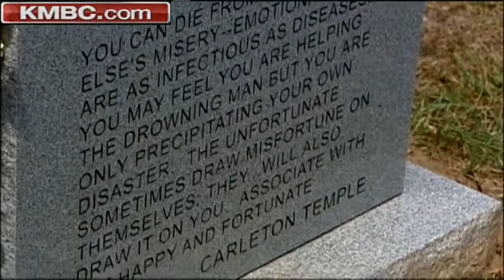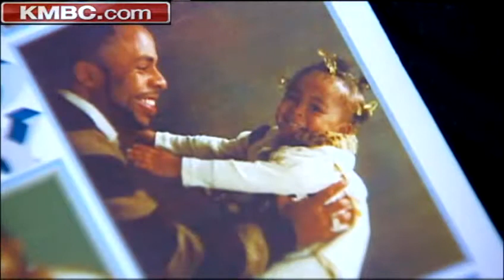Family increases reward in 2009 homicide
The family of a man who was found dead in his car three years ago announces an increase in the reward for information in the case.